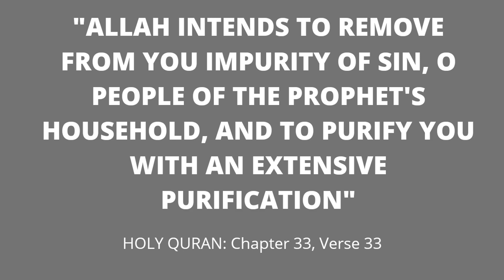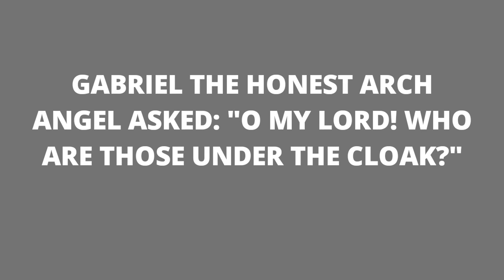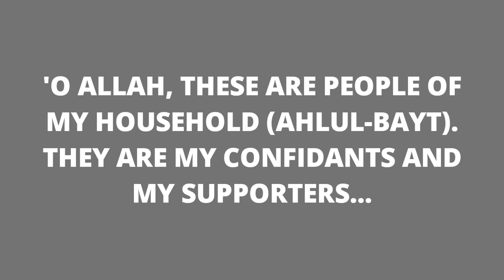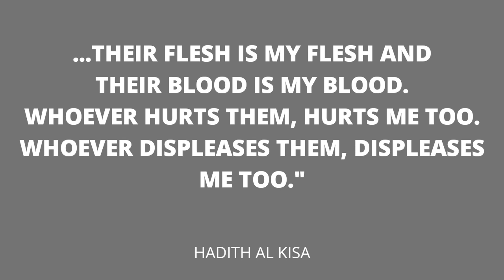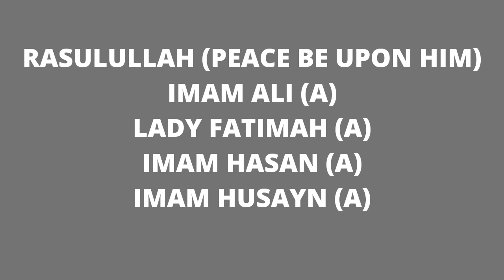THE HOLY HOUSEHOLD | THE HOLY 5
Who are the Holy 5? Know who they are, and what status they hold!